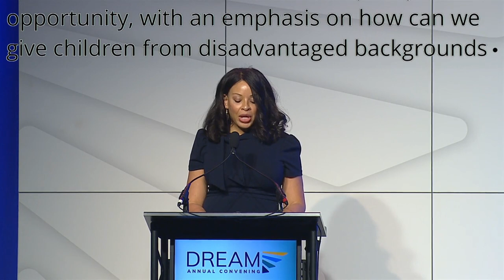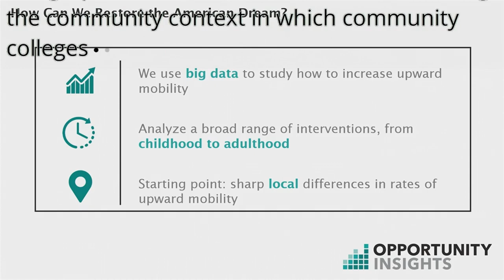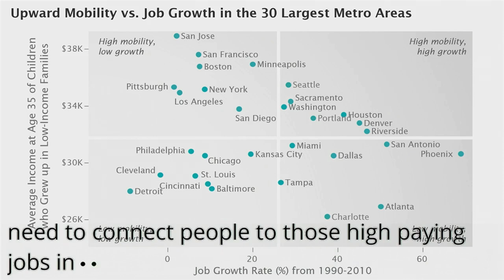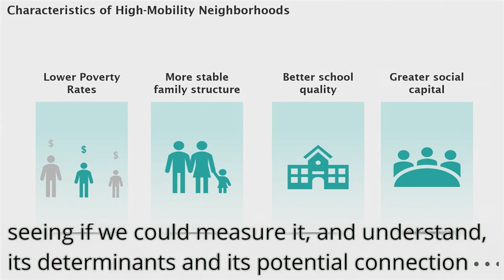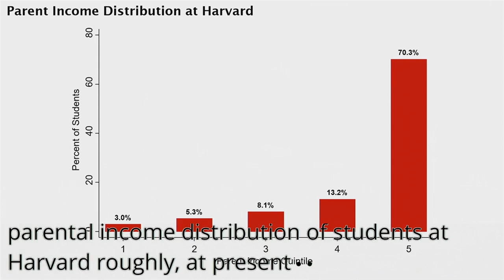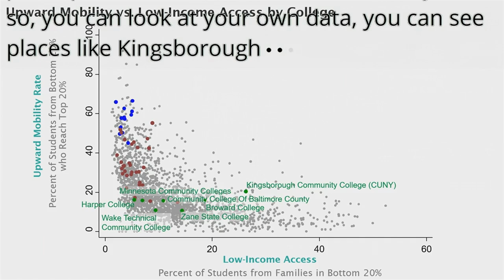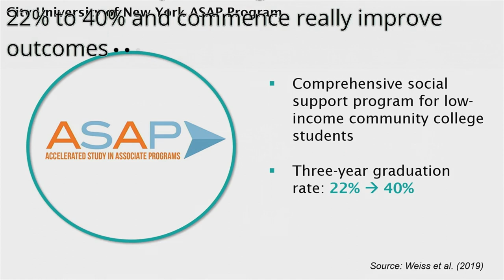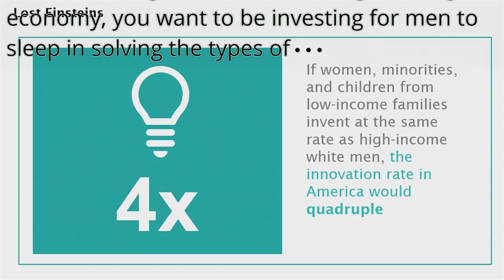Professor Raj Chetty delivers the keynote at the DREAM 2023 Conference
Talk title: Restoring the American Dream Through Higher Education: New Insights from Big Data

Presentation date: February 14, 2023